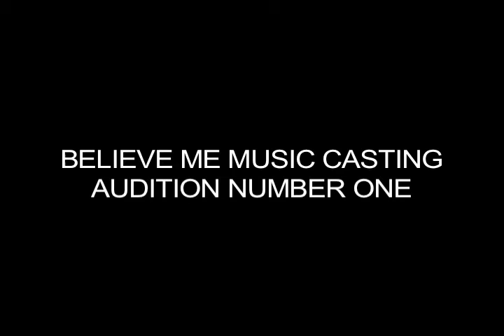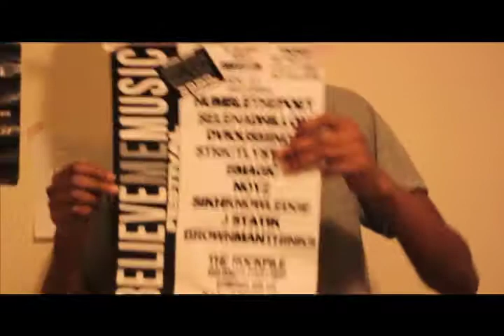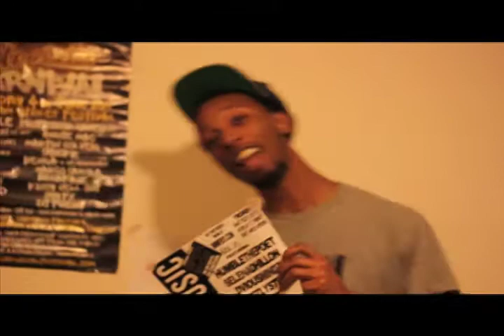Strictly Steele BMM Festival Promo Video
Promo for the Believe Me Music Festival.

25th November 2011

ALL AGES EVENT

Believe Me Music Festival
November 25, 2011
5555 Dundas Street West

Featuring:
Humble the Poet, Sikh Knowledge, DviousMindZ, B Magic, Strictly Steele, Noyz, Selena Dhillon, BrownManThinks & J Statik with special guests Spek Won + 88 Days of Fortune.